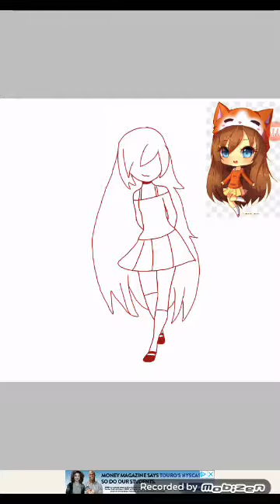Redrawing Hyanna~Natsu's "Anouk" Drawing (Read Desc.)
I used Easy Poser to pose it. I am not an art stealer. Easy Poser is an easy-to-use app that I reccomend for beginning artists.

She has been there with tutorials and inspiring art ever since I was 12, so I drew this to say thank you.

Program Used: Ibis Painter X

Time Used to Draw: About 1 hour

Recorded by: Mobizen (Samsung)